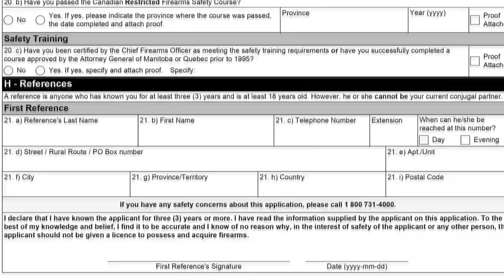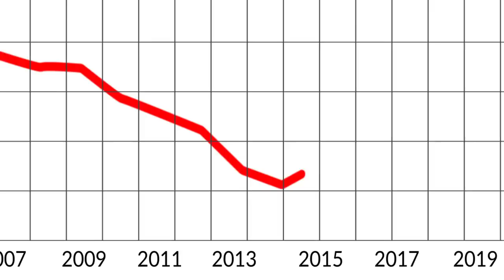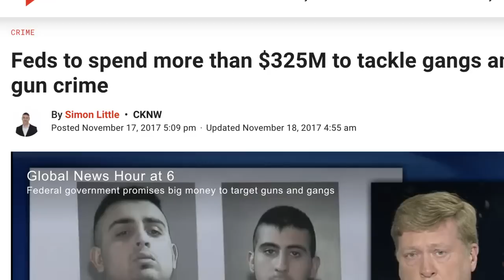Conservative Dane Lloyd: The Liberal 'gun buy back' will accomplish nothing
Listen to Dane Lloyd make the case for why we need real solutions, not political games.